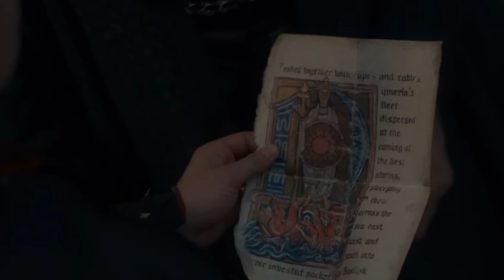مناقشة الحلقة العاشرة من مسلسل House of the Dragon